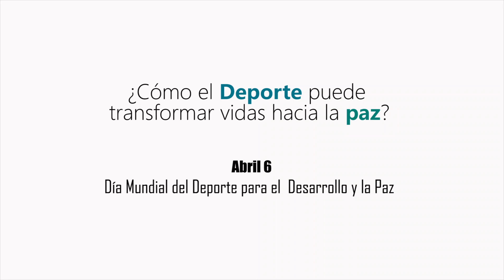Docencia e Investigación de nuestra Escuela, conectados con la relación Deporte, Desarrollo y Paz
Johanna Lorena Cano, Docente de la Unidad de Idiomas de la Escuela Nacional del Deporte y Directora del Semillero de Investigación ISEND (Innovación Social en la END), habla de la apuesta para construir Paz desde el Deporte en comunidad vulnerables.